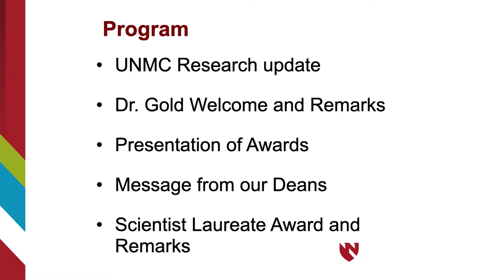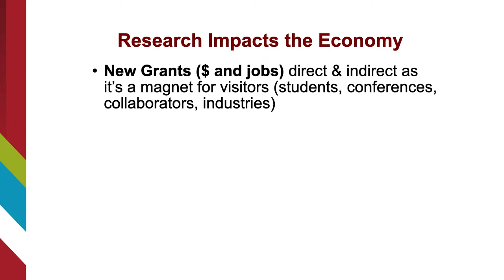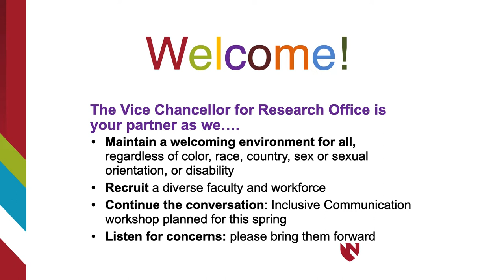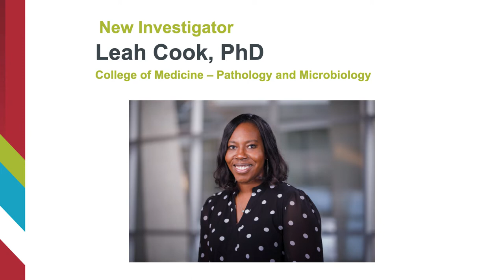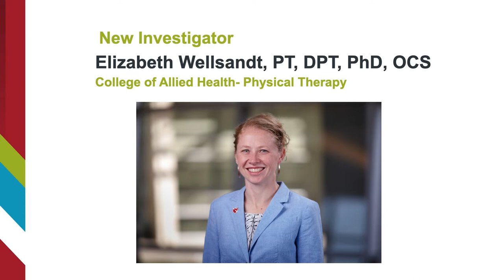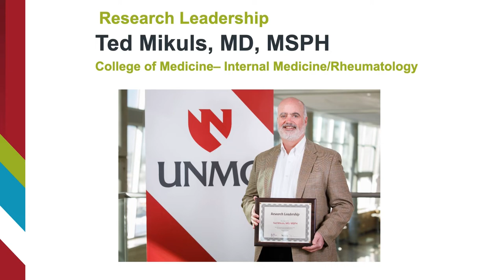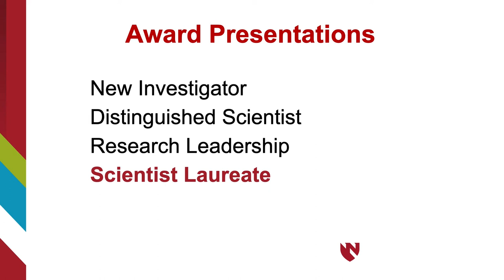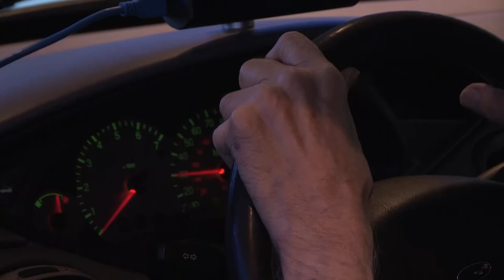2020 Distinguished Scientist Award Ceremony.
This virtual ceremony is being held on February 23, 2021 and will recognize the 2020 University of Nebraska Medical Center's Distinguished Scientist.